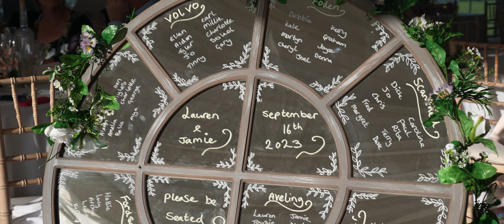Tower Field | Jamie & Lauren | Feature Film